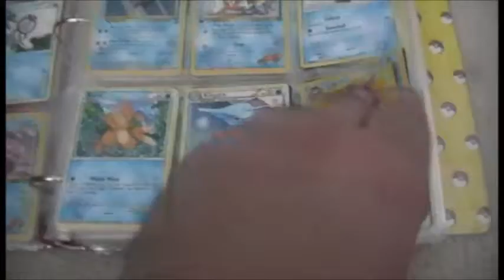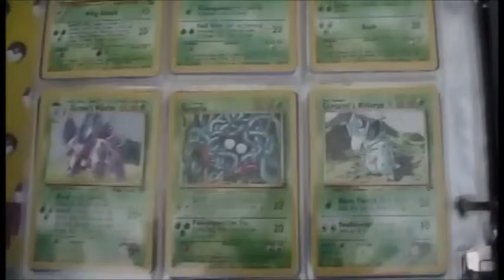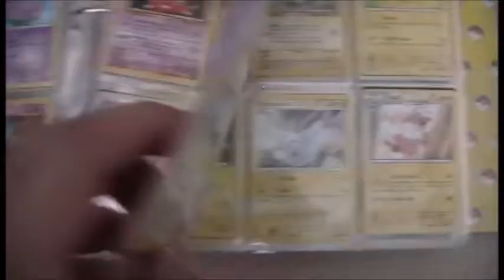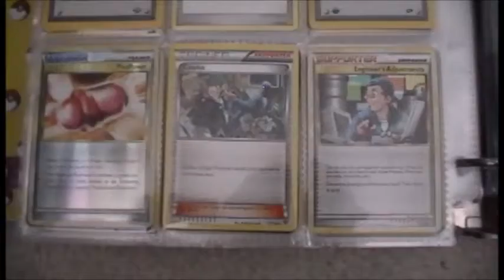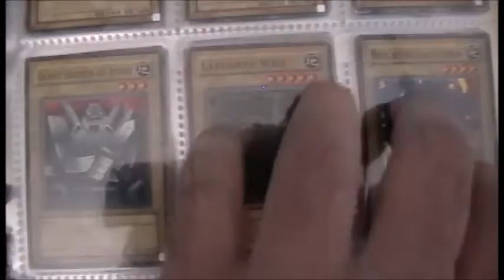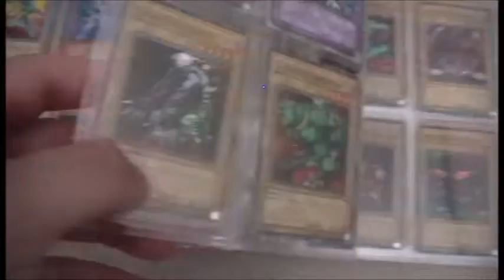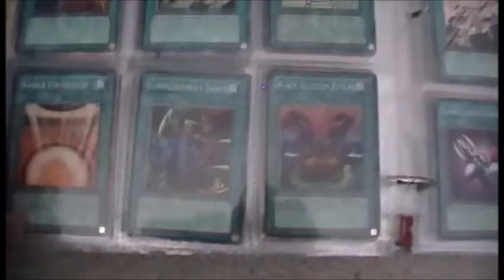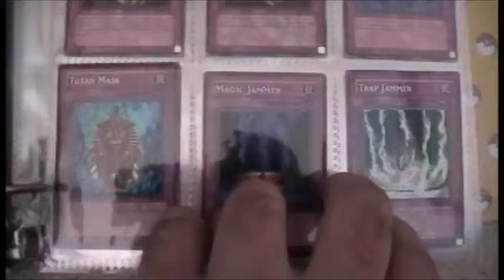My Pokemon and Yu-Gi-Oh cards (2015 Version)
This is just something a little different that I felt like uploading. I hope that you enjoy seeing all the different cards that I own for both Yu-Gi-Oh and Pokemon.